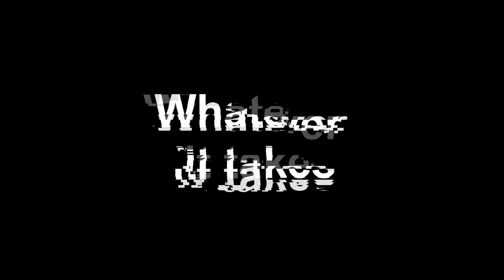BSGO Whatever it takes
From the archive 2017
Great fenrir hunting thanks to AzZyx and Stev.